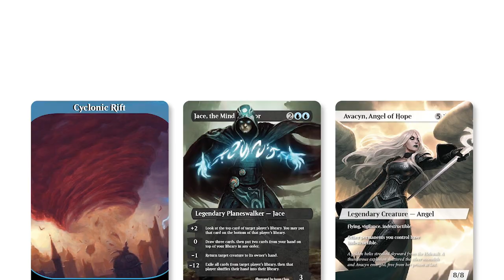MTG Arena | Ikoria Standard | Unpredictable Ultimatum #2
Part 2 with this list and despite REALLY wanting to make this work...it really just doesn't get there. Despite that though, it is a tremendously fun deck so let's get into it!

Companion
1 Zirda, the Dawnwaker (IKO) 233

Deck
1 Eerie Ultimatum (IKO) 184
2 Teferi, Time Raveler (WAR) 221
1 Swamp (IKO) 267
1 Plains (IKO) 260
4 Breeding Pool (RNA) 246
2 Lotus Field (M20) 249
4 Raugrin Triome (IKO) 251
4 Ketria Triome (IKO) 250
3 Shark Typhoon (IKO) 67
4 Unpredictable Cyclone (IKO) 139
2 Steam Vents (GRN) 257
1 Emergent Ultimatum (IKO) 185
3 Inspired Ultimatum (IKO) 191
2 Stomping Ground (RNA) 259
2 Ruinous Ultimatum (IKO) 204
4 Boon of the Wish-Giver (IKO) 43
2 Migration Path (IKO) 164
4 Growth Spiral (RNA) 178
2 Forest (IKO) 272
1 Island (IKO) 265
2 Mountain (IKO) 269
4 Narset of the Ancient Way (IKO) 195
1 Genesis Ultimatum (IKO) 189
4 Paradise Druid (WAR) 171

Sideboard
1 Zirda, the Dawnwaker (IKO) 233